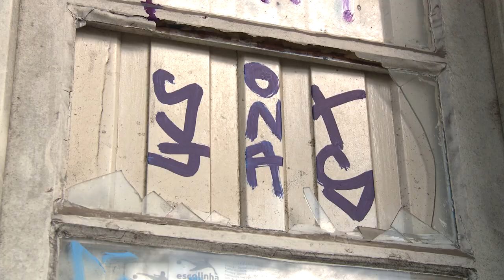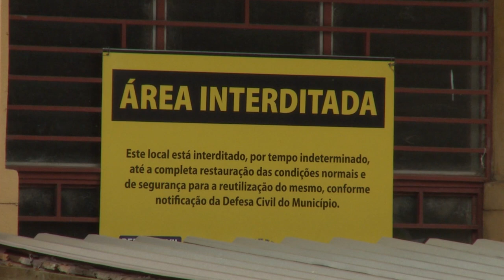Situação do patrimônio histórico e cultural de Santa Maria - Acontece na UFSM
Após o incêndio no Museu Nacional, ficamos com o questionamento: como estamos cuidando do patrimônio histórico e cultural de Santa Maria? Acompanhamos a situação com algumas instituições da cidade.